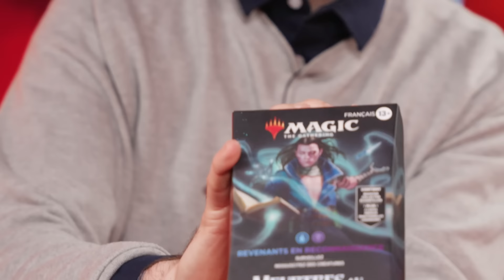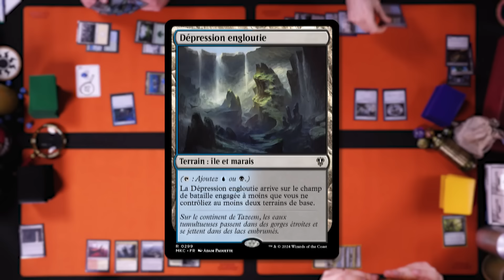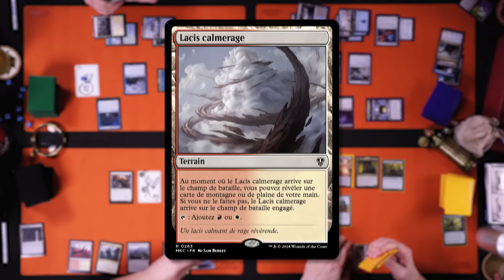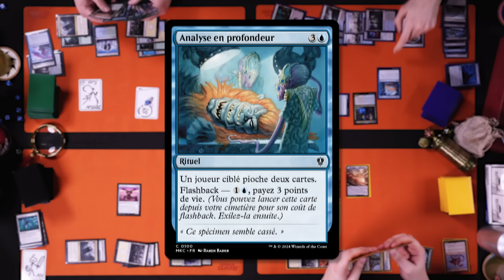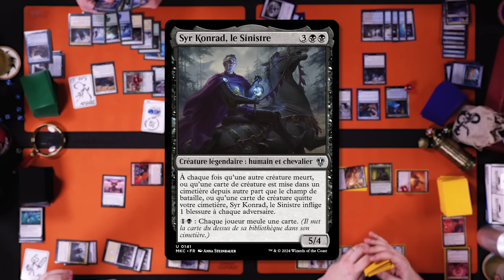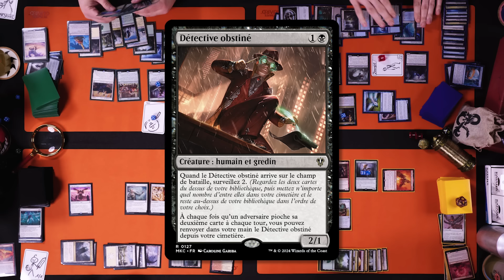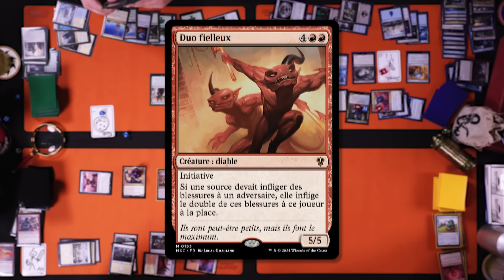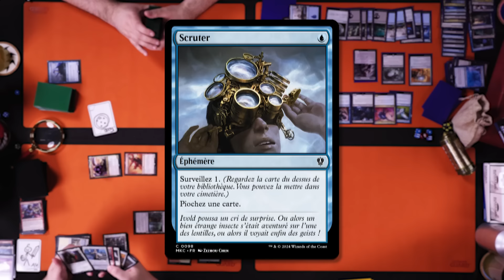Les précons MKM à la loupe avec Lynkus et Théo Rivière - Gameplay Commander Multi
💪 Faites le plein d'énergie avec les boissons HOLY (code SOLRING et SOLRING5)
🛡 Protégez vos hobbies comme il faut avec Ultimate Guard

Dans ce nouvel épisode de SOLRING, on passe les decks préconstruits de l'extension Magic Meurtres au Manoir Karlov (MKM) à la loupe et on se lance dans une partie de commander à rebondissement avec @Lynkus et Théo Rivière. Quel deck sortira vainqueur de cette game d'EDH ? Quel joueur saura jouer ses cartes Magic dans le bon ordre ? La réponse dans ce nouvel épisode de SOLRING, votre show sur le commander multi en français !

Merci à Lucas qui a monté cet épisode ❤️

 SOUTENIR SOLRING

💸 Achetez vos produits Magic (et tout le reste) chez Playin avec le code BANDIT2024